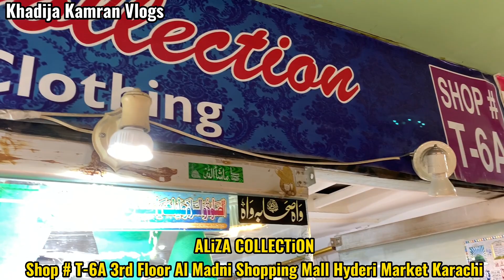Loot Sale!! Stitched Lawn & Chicken Kari SALE Suite Only 1300🎉PKR Khadija Kamran Vlogs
اپنے کاروبار اور دکان کی ویڈیو بنوانے کے لیے اس نمبر پر رابطہ کریں
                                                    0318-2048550